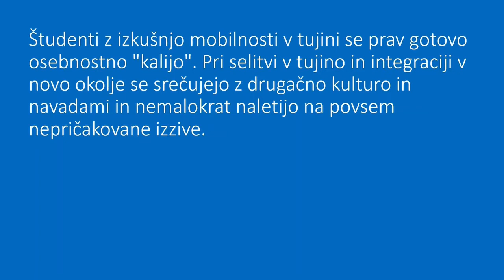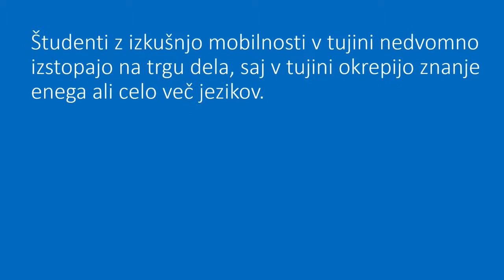20 let Ad future – spodbujanje mednarodne mobilnosti za izobraževanje skozi 20 zgodb: Tin Jančevski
V nizu 20 zgodb ob 20. obletnici Ad future tokrat predstavljamo izkušnjo mednarodne mobilnosti študenta, ki je prejemnik Ad futurine štipendije za študij v tujini. Tin Jančevski v Madridu študira medicino.

S pomočjo štipendij Ad futura izboljšujemo strokovno usposobljenost študentov, zagotavljamo kadre za razvoj in inovacije na različnih znanstvenih področjih ter prispevamo k prenosu znanja in dobrih praks in s tem k večji konkurenčnosti slovenskega gospodarstva.